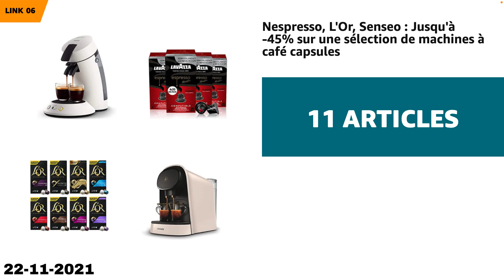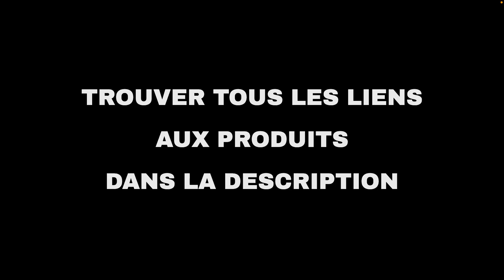Les 10 meilleures offres "Loisirs et voyages d'Amazon" aujourd'hui (22-11-2021)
⚠️ ATTENTION!
1. Si vous regardez cette vidéo trop tard, les promotions peuvent avoir expiré et les produits retirés : activez les notifications et soyez rapide.
2. Soutenez mon travail : Utilisez les liens ci-dessous et je pourrais recevoir une petite commission.
3. "Aujourd'hui" signifie le 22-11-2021. Vous n'êtes pas le bon jour?

🔗 01 - Sony : Jusqu'à -30% sur une sélection d...
🔗 02 - Tefal, Moulinex, Philips: jusqu’à –35% ...
🔗 03 - TP-Link : Jusqu'à -51% sur une sélectio...
🔗 05 - Huawei: jusqu'à -35% sur une sélection ...
🔗 06 - Nespresso, L'Or, Senseo : Jusqu'à -45% ...
🔗 07 - DJI: jusqu'à -18% sur une sélection de ...
🔗 08 - Bissell, Rowenta, Polti: jusqu'à -45% s...
🔗 09 - Gaming : jusqu'à -37% sur une sélection...
🔗 10 - RAZER: Jusqu'à -40% sur une sélection d...